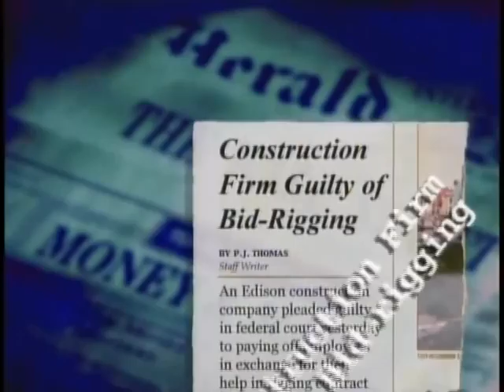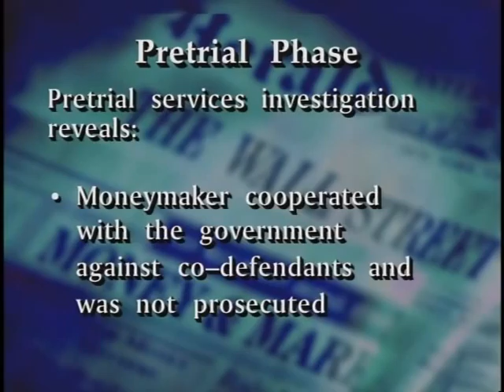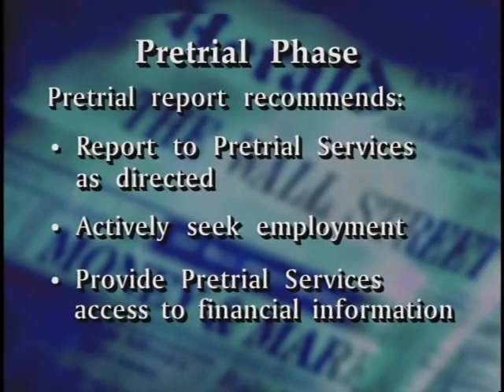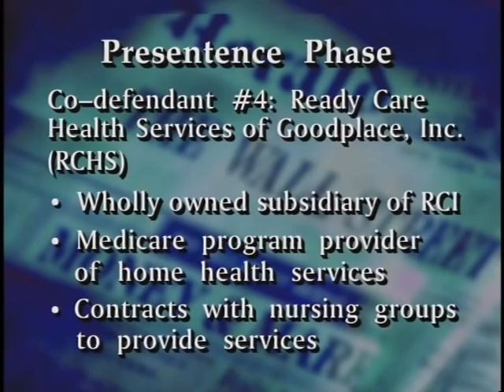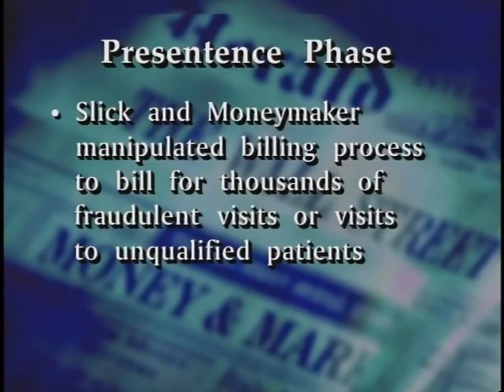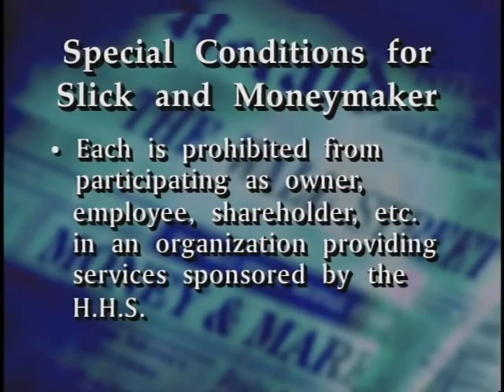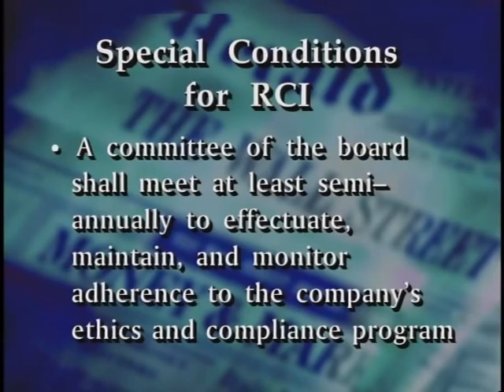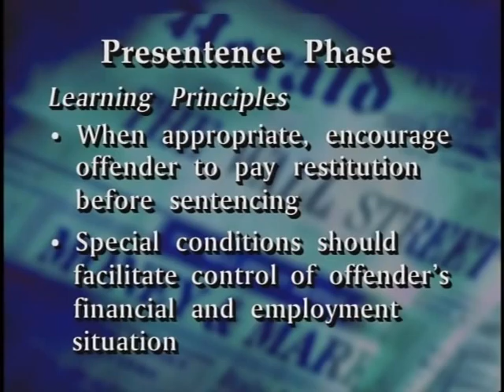Special Needs Offenders: White-Collar Crime (Part 1)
Federal Judicial Center. Special Needs Offenders: White-Collar Crime (Part 1). March 8, 2001. J. Owen Forrester; L. Barrett Boss; Timothy Delaney; Paula Desio; Tamera Fine; Aurora Miranda; Paul O'Connor Jr.; Stanley Pfeiffer; Marcelo Rodriguez; Mark Sherman; Thomas Zeno. This is the seventh program in the FJC's Special Needs Offenders series and provides an orientation to identification, investigation, and supervision of sophisticated white-collar defendants and offenders. The program highlights defendant and offender characteristics; examines tactics and strategies officers can use to investigate fully defendants and offenders (including organizations) who are accused or convicted of complex economic crimes; provides ideas for special conditions; discusses issues that arise and tools that can be used during supervision; and examines communication among officers, the court, case agents, and counsel in white-collar cases.